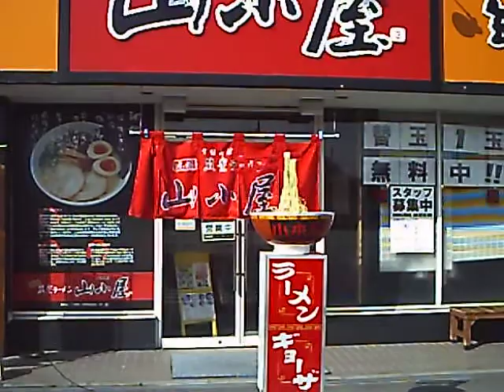奇跡的な瞬間を録画しました